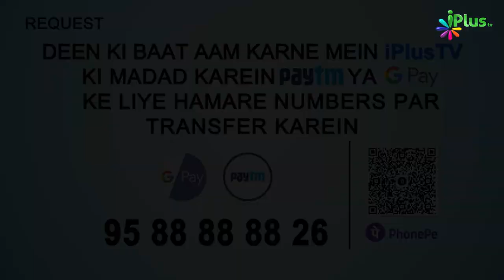Witr Ki Namaz Fajr Waqt Se Pahle Pahle Padh Sakte Hain? | 5 Minute Ka Madarsa 420 | Shaikh Arshad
Witr Ki Namaz Fajr Waqt Se Pahle Pahle Padh Sakte Hain? | 5 Minute Ka Madarsa 420 | Shaikh Arshad Hussain Mohammadi | iPlus TV

UPI : donateilm@icici